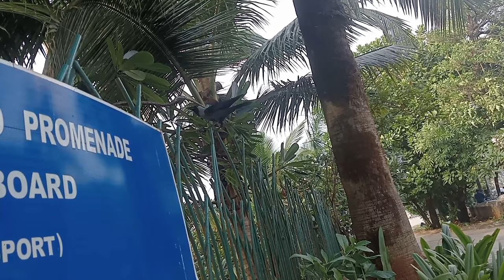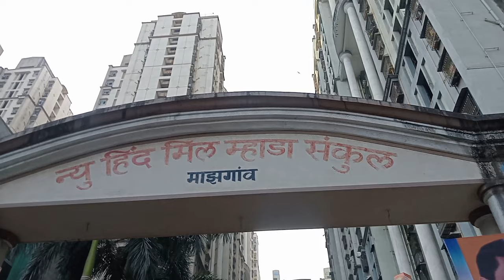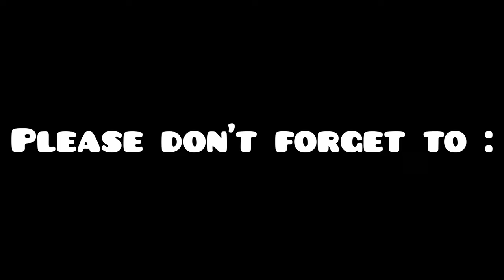Went To See Shah Rukh Khan House🏘️ // Bandra, Banstan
In this video i will show you the beautiful view of marinedrive
And also the cstmumbai
Then we'll go to bandra to see the banstan
And finally we'll go to shahrukh_khan house 🏡
please do follow me up on Instagram 👇
Do listen to my latest song